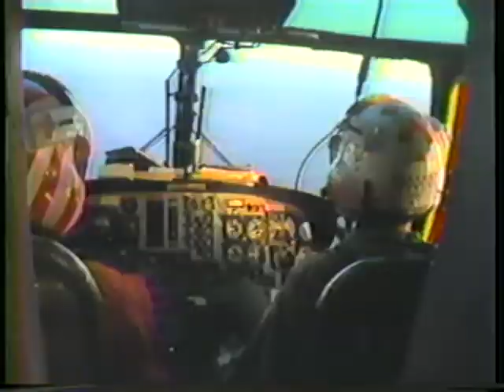HH65A Rollout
Here's the rollout of the Coast Guard SRR bird (HH-65A) at my old employer, Aerospatiale, in Grand Prairie back in the mid 80s. I was a Flight Line Avionics Tech on the prototype and I actually out-engineered some Collins/Rockwell types who made obscene amounts of money for NOT knowing that an aircraft antenna needs a ground to work against and who were dumb enough to think that UHF ops were going to be possible using prototype comm gear...WITH RADIO SHACK RG-58 COAXIAL JUMPERS WITH SCREW-ON P259 CONNECTORS INSTEAD OF N-TYPE CONNECTORS ! They took my advice, changed these items, got the comms to work finally, and promptly laid me off with about 100 others because they lost a PHI contract due to missed deadlines.